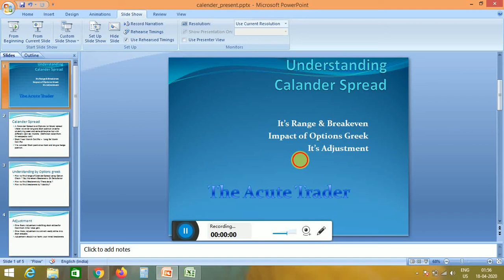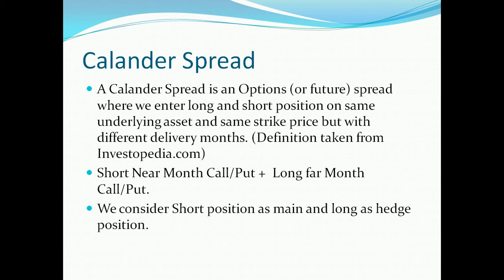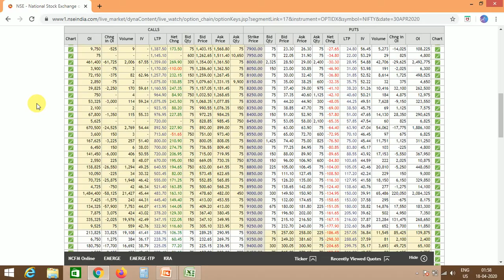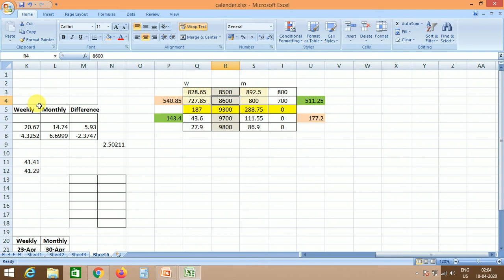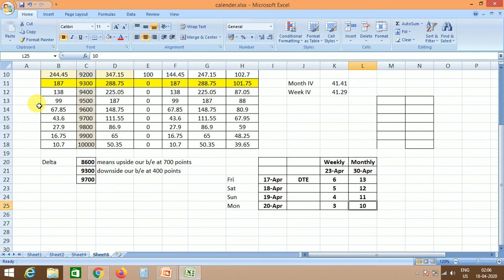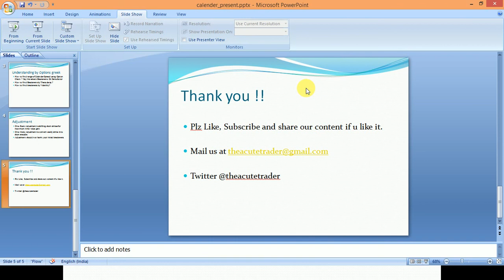Calander Spread. Finding its range and breakevens. how to adjust.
Calander Spread
In this video, we have tried to explain how to find breakevens for calander spread using option chain only.
We have also explained how to calculate profit and impact of options greek on calander spread.
Also, shared an idea about adjusting calander spread beyond breakevens.